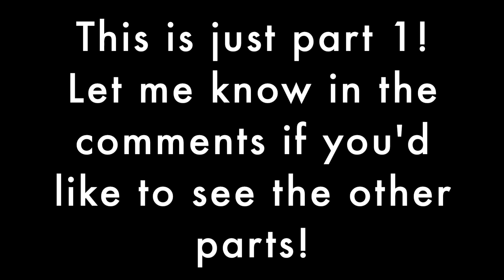Family Fragrance Battle! (pt. 1)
I hope you enjoy this video, and want to see the other two parts!

Here are a few of my favorite fragrances!

All tracks provided by the YouTube Music Library.

STAY FRESH!!